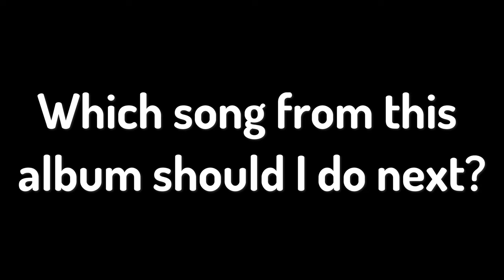Dreamside dominions - But the lyrics are Ai generated images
This video was made possible using the Mid Journey AI to create images based off the lyrics of "Dreamside Dominions" by the band "Dimmu Borgir"

Song - Dreamside Dominions by Dimmu Borgir

AI used - Mid journey (discord)

A little different from my usual content but it was interesting so why not :p
Pls no hate lol